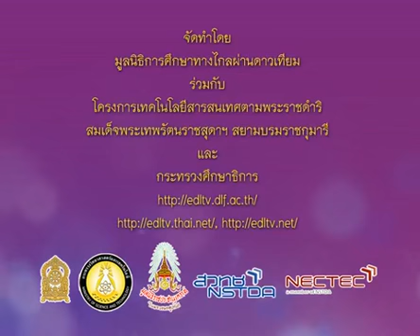367 P4maa 541122 A mathematicsp4 คณิตศาสตร์ป 4